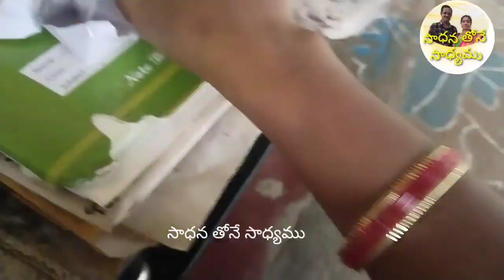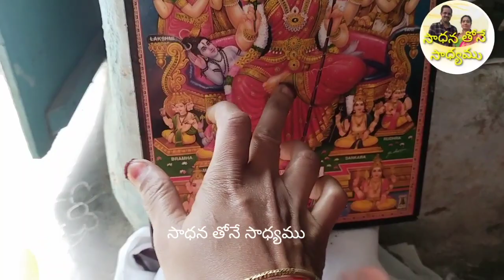దేవుడి పూజ వలన మనకు తెలియకుండానే రక్షణ కల్పిస్తుంది..అమ్మ అనుమతి కోసం....